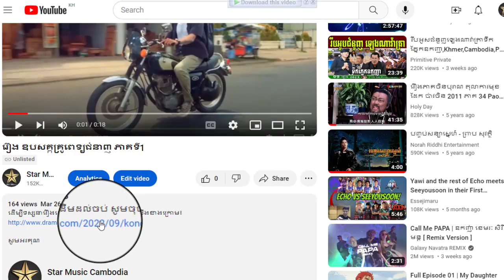រឿង ឧបសគ្គគ្រូពេទ្យជំនាញ ភាគទី7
ដើម្បីទស្សនារឿងនេះពីដើមដល់ចប់ សូមចុចលើលីងខាងក្រោម៖

សូមអរគុណ